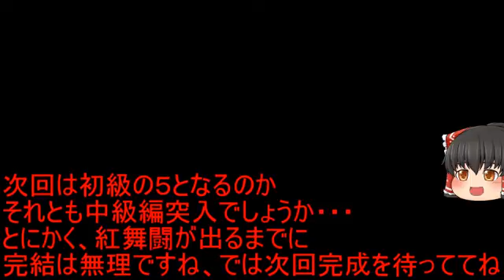{part 初級4}PS4幻想の輪舞 全４の霊夢使いが解説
今回も生声で解説、字幕は一応添えてる。
茶番0:00～1:50
お空1:50～7:19
文7:19～12:28
茶番12:28～12:37
フラン12:37～18:44
紫18:44～24:14
お空シェイクダウン24:14～27:11
文シェイクダウン27:11～29:39
フランシェイクダウン29:39～31:50
紫シェイクダウン31:50～終わり